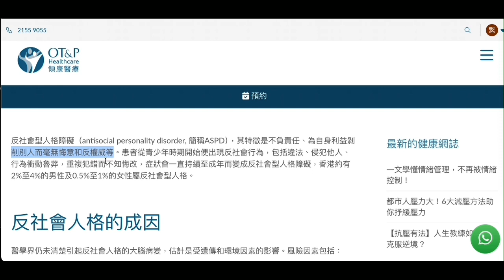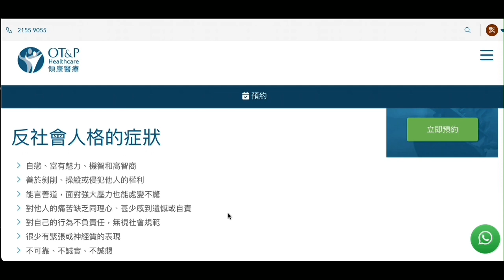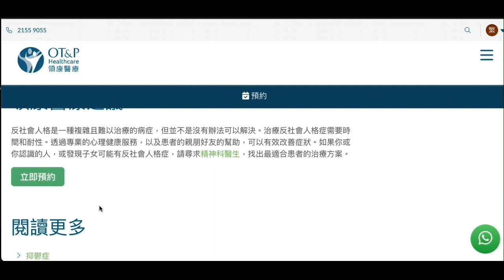20240513 根據精神病診斷及統計手冊，閪人歐陽永權＋打女人偷錢賊林匡正都係有反社會人格。情緒不穏＋操控腦殘＋永遠都係別人嘅錯＋不負責任＋無誠信＋欺詐＋無同情心＋易怒，中3個就係，但佢哋唔止3個